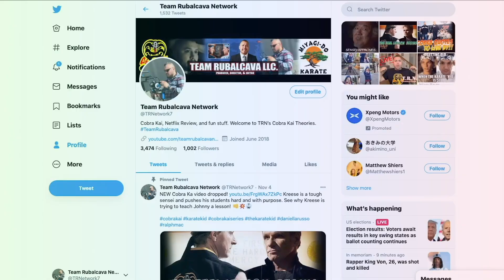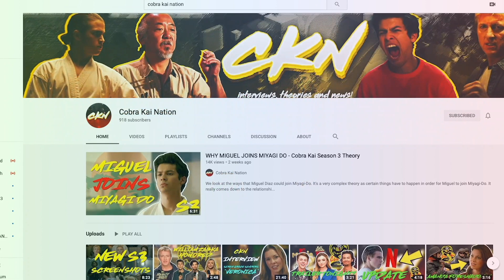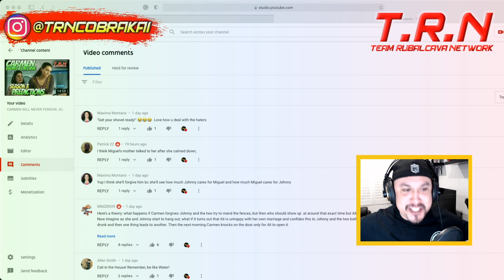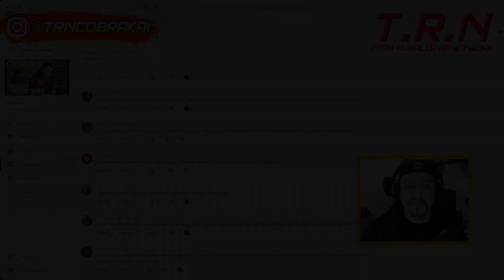DEMETRI DESTROYS HAWK - Cobra Kai Season 3 Theory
Demetri is now the aggressor in Cobra Kai Season 3.  But will this lead to his own demise? Demetri is getting ready for the fight of his life.